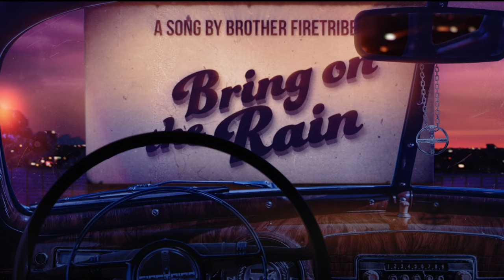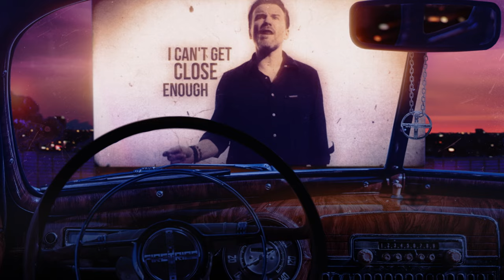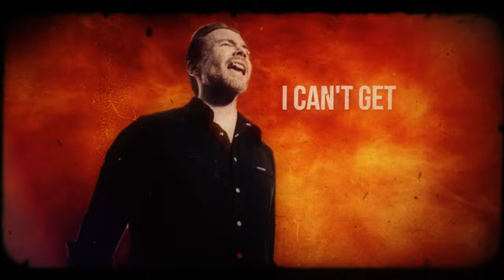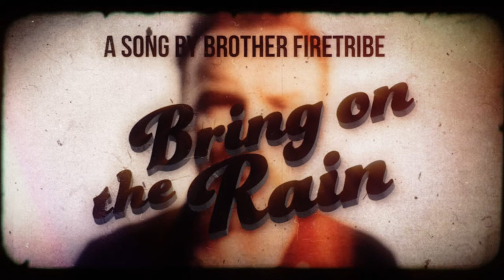BROTHER FIRETRIBE - Bring on the Rain (OFFICIAL LYRIC VIDEO)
Official LYRIC video for "Bring on the Rain" from the 5th Brother Firetribe album.

Producer: Jimmy Westerlund

Video Production Company: Nitro Film
Executive Producer: Marika Tulivuori
Production: Juha Raulo, Viljami Eronen, Untamo Lehto and Tomppa Nikulainen

NEW ALBUM "FEEL THE BURN" OUT SEPTEMBER 18.

Follow BROTHER FIRETRIBE